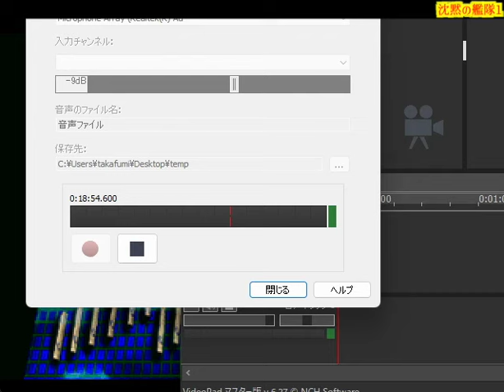▼ PS 沈黙の艦隊1 ドラマティックモード第８話「最新鋭米原潜２隻と交戦」キング、アレキサンダー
今回はプレイステーション（PlayStation）のゲーム「沈黙の艦隊」のドラマティックモード（原作漫画追従）をプレイしていきます。